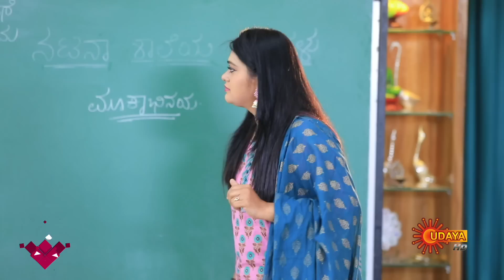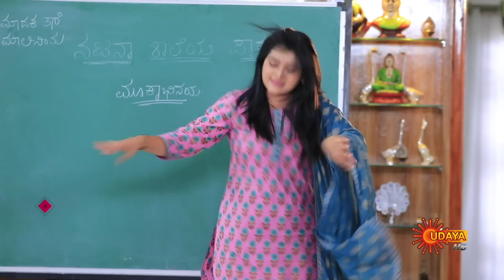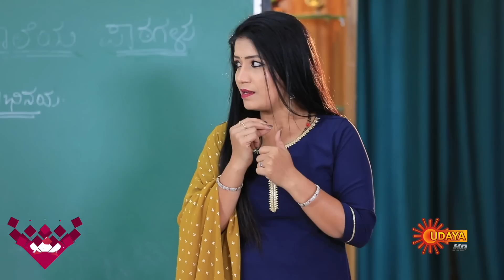Gowripurada Gayyaligalu - Ep 530 | 29 November 2022| Udaya TV Serial | Kannada Serial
Watch the latest Episode of the Popular Kannada Serial GowripuradaGayyaligalu that airs on Udaya TV.

Watch all Udaya TV Serials FREE on SUN NXT App. Offer valid only in India till 30th November 2022

 Gowripurada Gayyaligalu is a story of 4 talkative arrogant women staying in a colony called Gowripura, which is the hub of several mysteries and the struggle of the protagonist Gulabi, who enters Gowripura with the intention of collecting evidences for her father's mysterious death